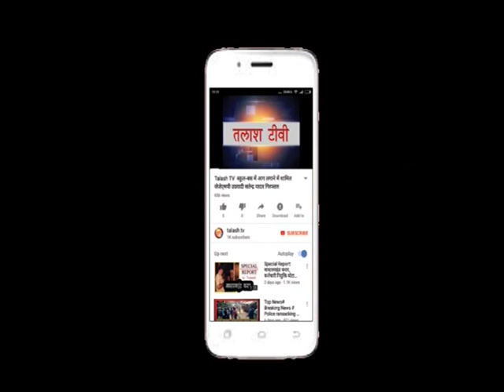कांडी | गढ़वा | मानसून की हुई पहली बरसात, किसानों के चेहरे पर आई ख़ुशी